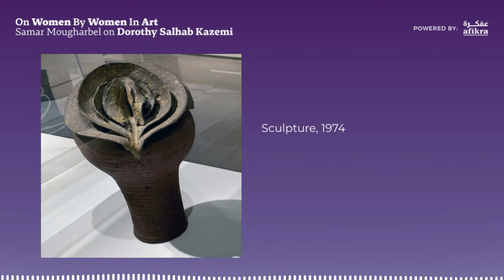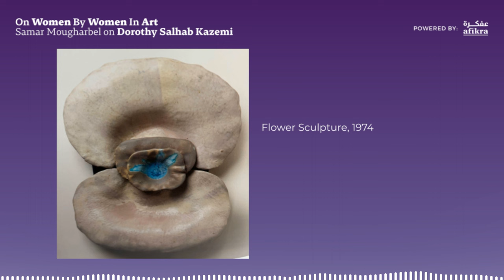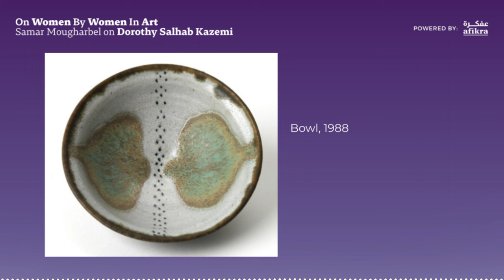Samar Mogharbel on Dorothy Salhab Kazemi | On Women By Women in Art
This episode is part of the “On Women By Women in Art” podcast series launched by the Institute of Art in the Arab World in collaboration with LAWHA at the Orient-Institut Beirut and the Moving-Biography-Summer-School funded by the Volkswagen Foundation.

Episode 1: Samar Mogharbel on Dorothy Salhab Kazemi
Episode 2: Greta Naufal on Yvette Achkar
Episode 3: Afaf Zurayk on Helen Khal
Episode 4: Samia Halaby on Mona Saudi

The discussions are moderated by Dr. Yasmine Nachabe Taan, Director of the Institute of Art in the Arab World at the Lebanese American University.

Musical Composition: Mike Massy & Yal Solan

**CHAPTERS**
0:00 - Introduction
0:15 - Samar Mogharbel
0:57 - The life and work of Dorothy Salhab Kazemi
2:00 - Dorothy’s sources of inspiration & unique visual language
2:46 - Samar on Dorothy
3:46 - Dorothy’s Sculpture from 1974
5:04 - Lebanese Clay
8:46 - Dorothy’s work as an avant-garde
9:43 - Dorothy’s glaze
10:07 - Dorothy’s Legacy and bridging east & west
10:58 - Dorothy’s last sculptures

ABOUT IAAW ‎
The Institute of Art in the Arab World (IAAW) at the Lebanese American University is dedicated to the advancement of contemporary and modern artistic production from the Arab world and its diaspora. The mission of the Institute is to promote interdisciplinary research on curatorial practices and artistic production that tackle social, economic, and political issues. It aims to develop an archive of artistic activities that redefine the role of art within the Arab world, how it relates or does not relate to modernism as defined by the so-called Western canon, and how it operates within the historical circumstances and political discourses coalescing in and beyond the region in relation to political conflicts, pandemics, the environment, and other global issues.

The IAAW also aims to establish a dialogue between international scholars and the local community of scholars and artists through seminars, lecture series, and other activities that trigger discussions at the intersection of art, post-colonial, and gender studies in the aftermath of the Arab Spring.

ABOUT LAWHA ‎
LAWHA (Lebanon’s Art World at Home and Abroad: Trajectories of artists and artworks in/from Lebanon since 1943) is a research project hosted by the Orient-Institut Beirut (OIB) of the Max Weber Foundation. LAWHA investigates the forces that have shaped the emergence of a professional field of art in Lebanon within its local, regional, and global context. The project has received funding from the European Research Council (ERC) under the European Union’s Horizon 2020 research and innovation program (Grant Agreement No. 850760).

MOVING BIOGRAPHY ‎
Moving Biography was a summer school organized by LAWHA/OIB, the American University of Beirut, and the Global (De)Centre in 2022, generously funded by the Volkswagen Foundation. The summer school brought together different perspectives to question disciplinary assumptions and decent life writing. These podcasts are an outcome of the summer school.

ABOUT AFIKRA ‎
Zafira | عفكرة is a movement to convert passive interest in the Arab world to active intellectual curiosity. We aim to collectively reframe the dominant narrative of the region by exploring the histories and cultures of the region - past, present, and future - through conversations driven by curiosity.